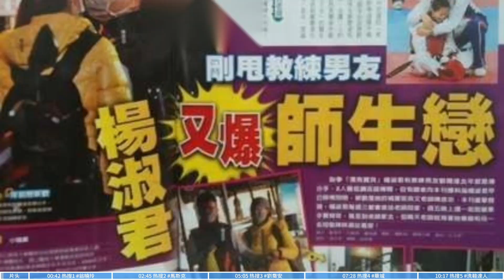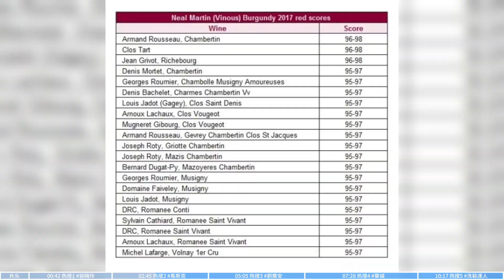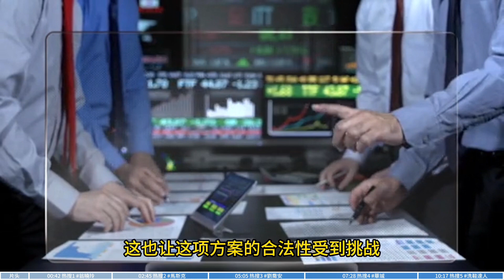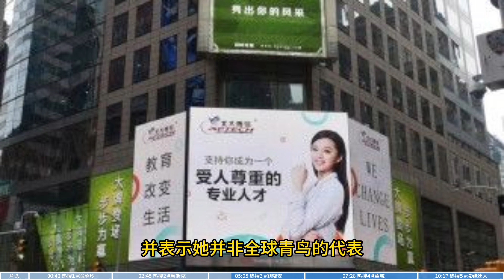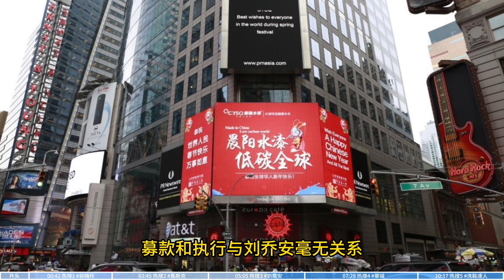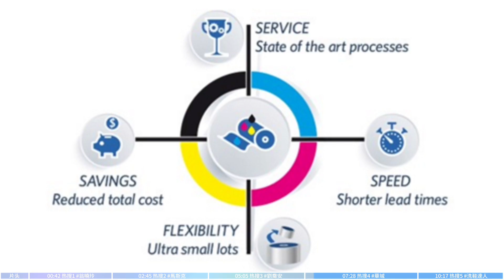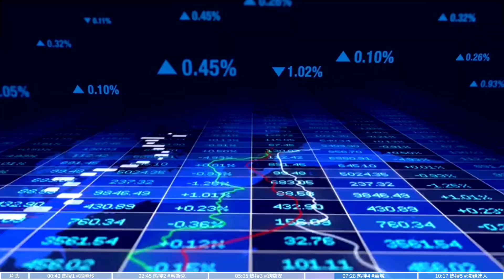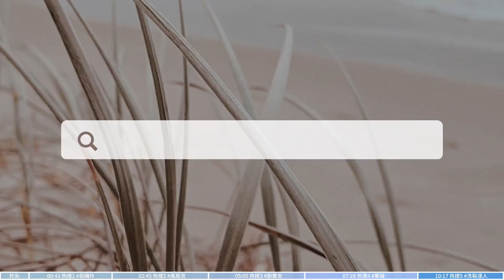今日#台湾热搜 翁曉玲 馬斯克 劉喬安 華城 洗鞋達人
00:00 片头
00:42 热搜1
02:45 热搜2
05:05 热搜3
07:28 热搜4
10:17 热搜5